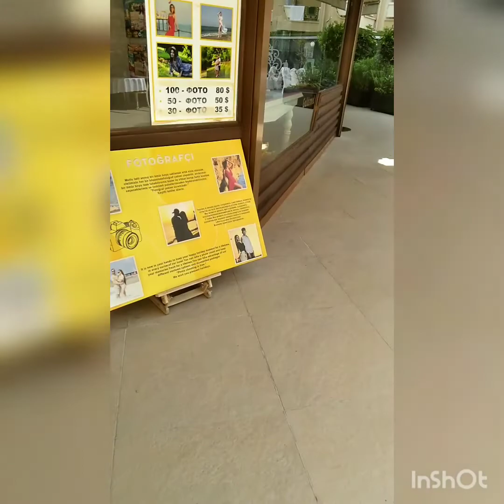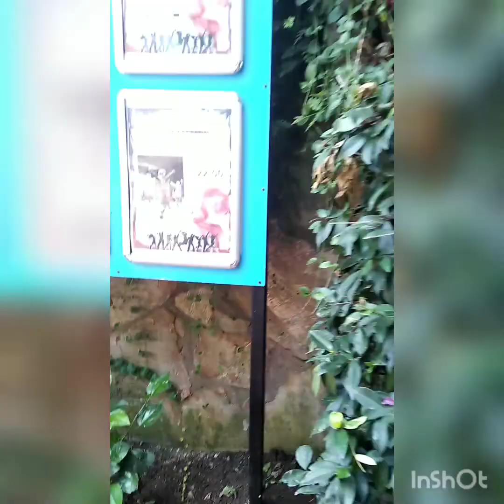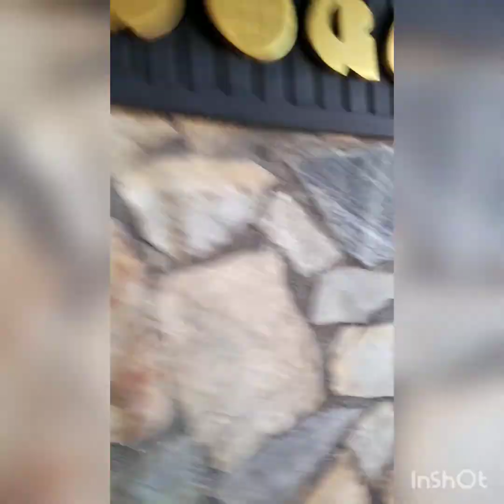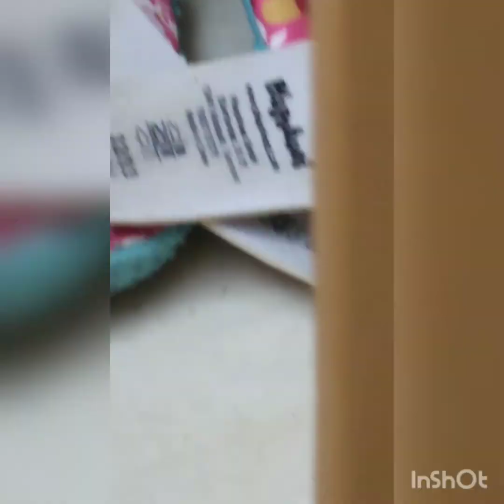Я В ТУРЦИИ! Beach Club Doganay! МОРЕ,ЗВЕРИ...ПРОСТО СУПЕР...СОВЕТУЮ...